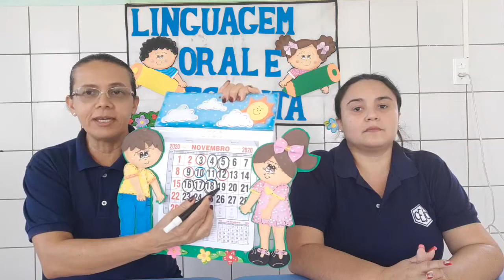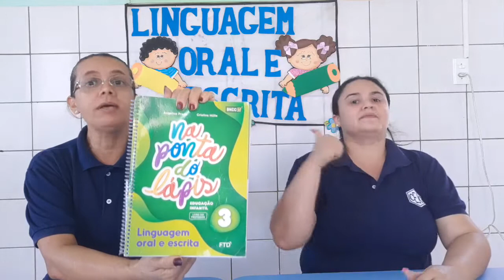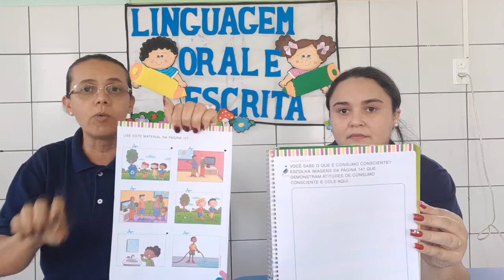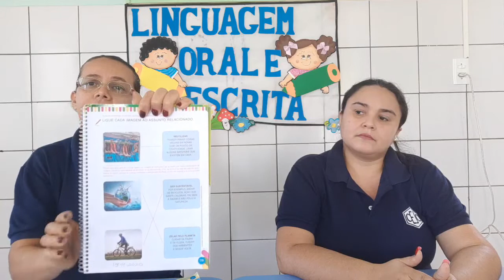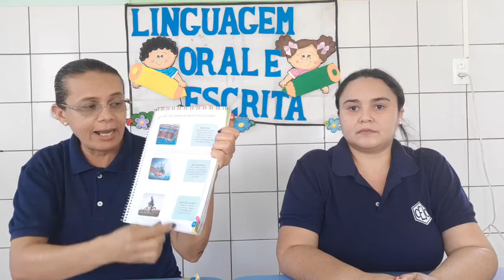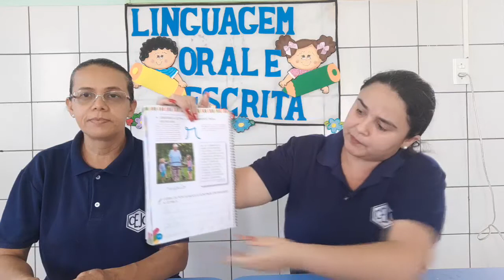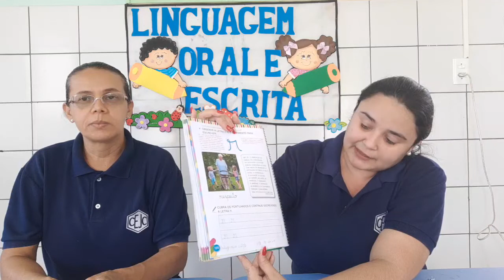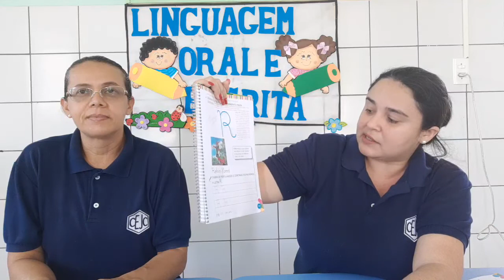INFIV S29 004 19-11 CRISTINA DEUZIANE LINGUAGEM